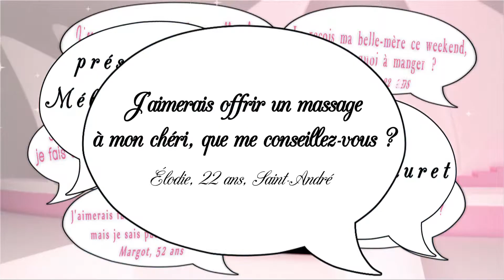Secrets de filles #21 - Un massage pour mon chéri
les filles vous présentent le modelage pour couple ... ou pour hommes seuls
avec Caroline Simonnet